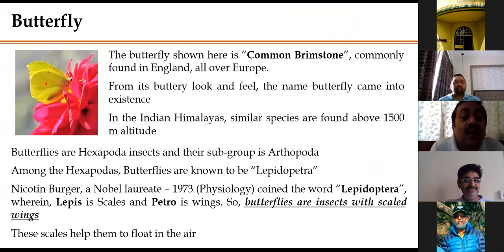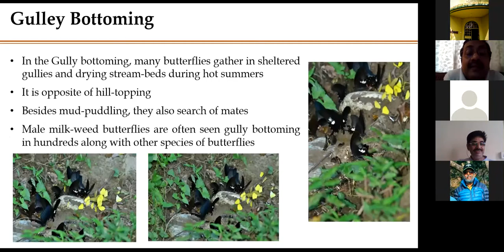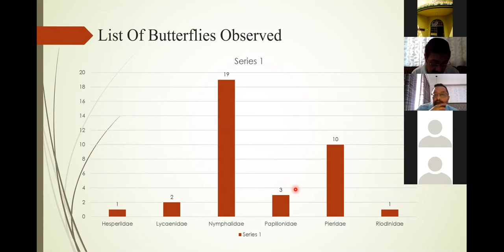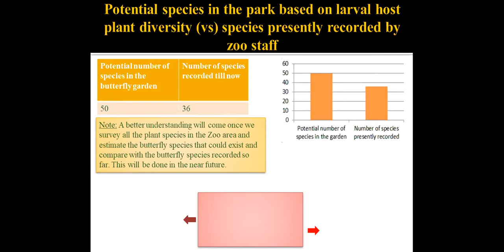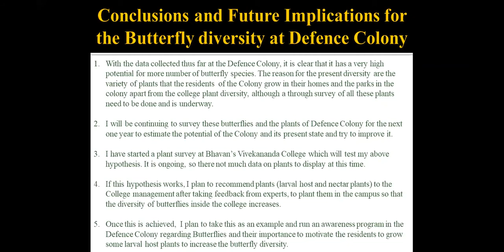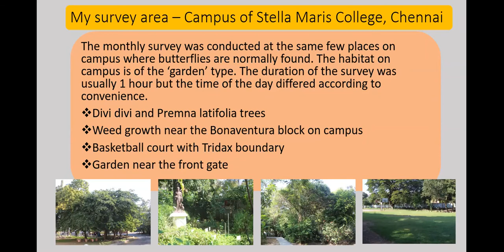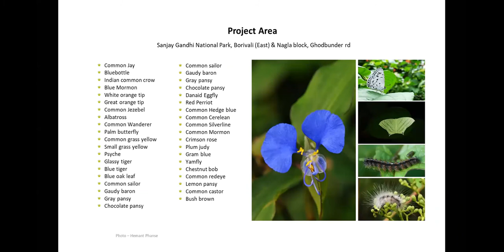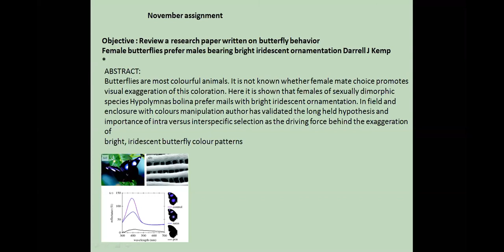BNHS Basic Course in Butterfly Studies Batch 2019-20 Online wrap up session